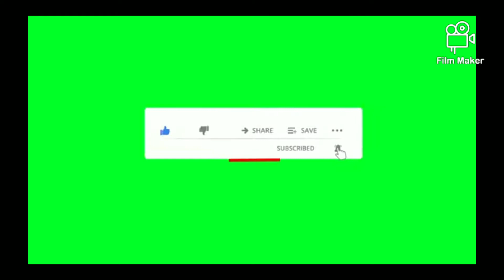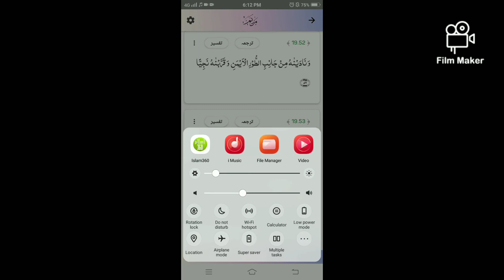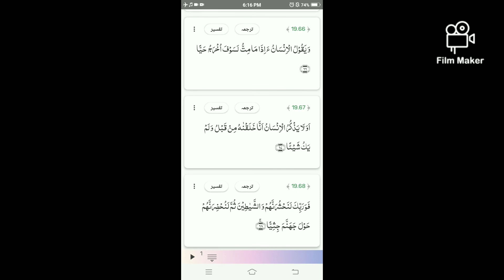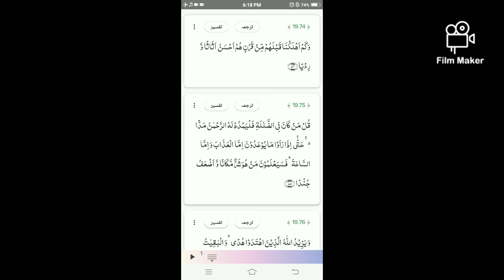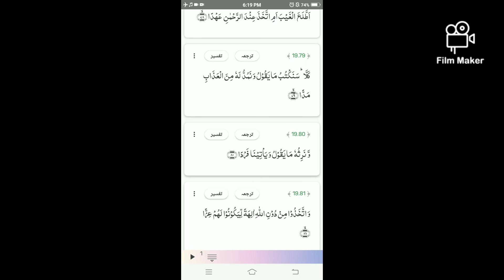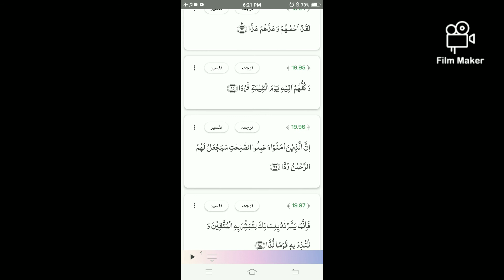Surah al Maryam, surah 19.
Nimaz urdu translation

Sahih al Bukhare

Surah al Yasen

Surah al Abbasa

Surah al Kaosar

Nimaz ka urdu tarjuma

Ayath ul kurse

Surah al Teen

Sural al Ikhlas

Surah al An,nas